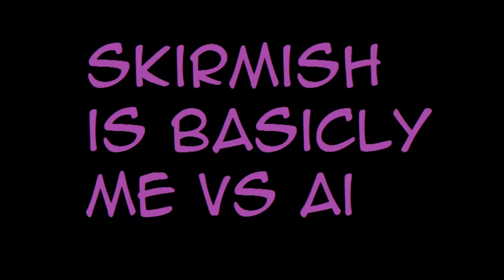Skirmish 2.0 Episode 63 Iron Harvest